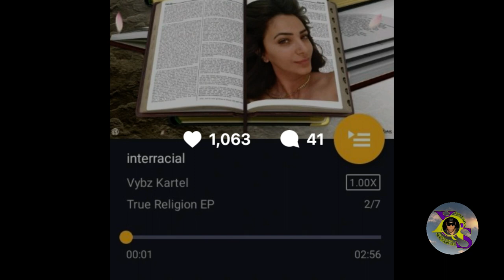Gaza Boss Releases September 30th | Luciana Get TACKLE for Doing This! | Vlogger Fatally $hot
xqlusivasoundsuktv News, Reviews and Discussion On
lisaevers lisaeversexclusive Get ready! A big
change underway for @vybzkartel See my report
Tuesday night 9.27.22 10p ET fox5news NY
fox5ny Watch live on your phone on fox5ny.com &
free FOX5NY app! @fox5ny
Vybz Kartel release September 30th NEW EP True Religion, fans are anticipating the release..